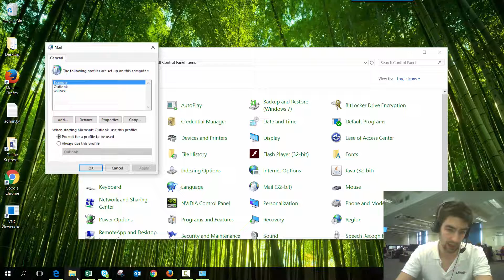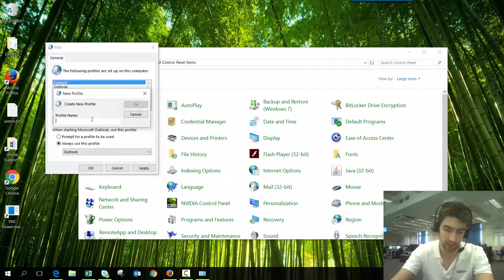Creating a new email profile in Windows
Outlook only supports one Professional or Exchange mailbox per profile. If you would like to access more than one of these mailboxes from your computer, you can create a new email profile. You can set up a mailbox within each profile, and outlook will automatically ask you which profile you want to use when you open the software.

This video will show you how to create a new email profile, and configure your new profile so that you are asked if you want to use it when you open Outlook.

Difficulty: Beginner

How long will it take me?
◾Around 3 minutes

What will I need?
◾A Windows PC with Outlook installed.